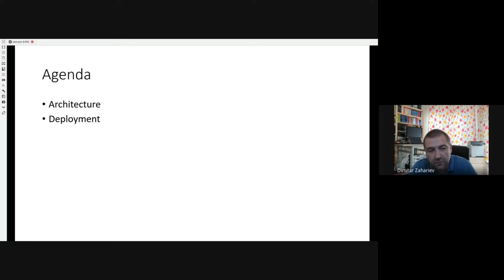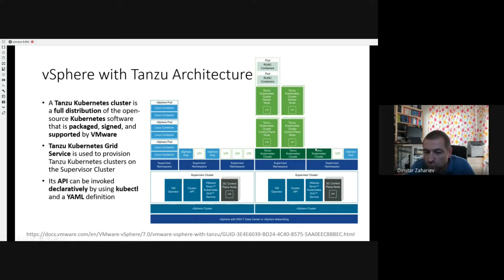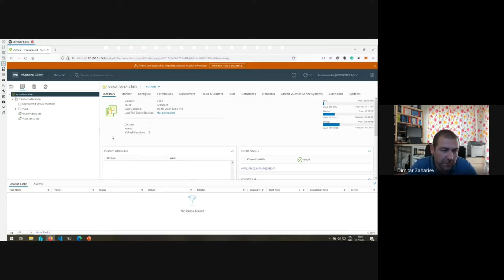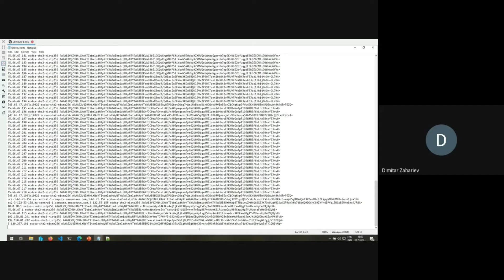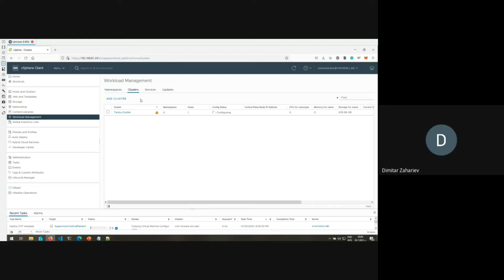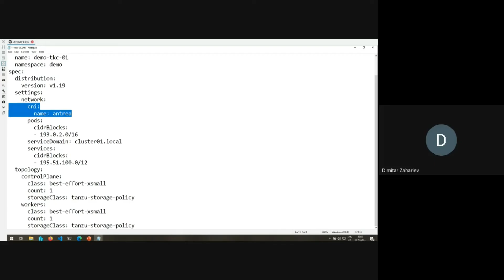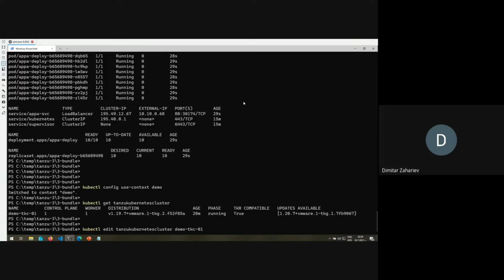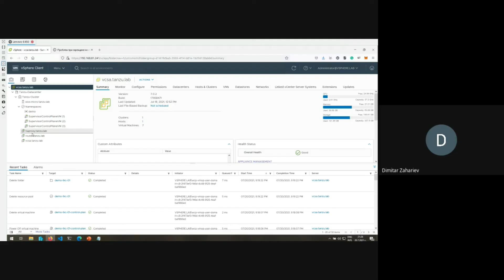VMUG Bulgaria Meeting: The Journey To VMware Tanzu - Part 3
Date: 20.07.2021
Topic: Deploying a basic VMware Tanzu infrastructure
Lecturer: Dimitar Zahariev
Details: Part 3 of our three-part "The Journey To VMware Tanzu" initiative (in Bulgarian)

All files that are part of the series are published